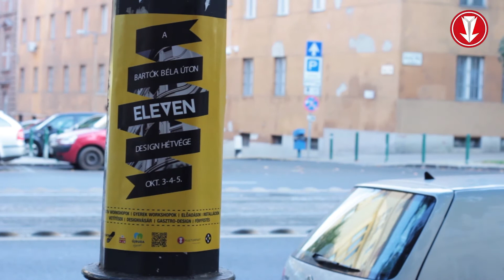Újra ELEVEN design hétvége a Bartókon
Második alkalommal rendezte meg figyelemfelkeltő eseményét, az Eleven Design Hétvégét október 3. és 5. között a Kult11 Egyesület a Bartók Béla úton - ezúttal a Design Hét részeként.